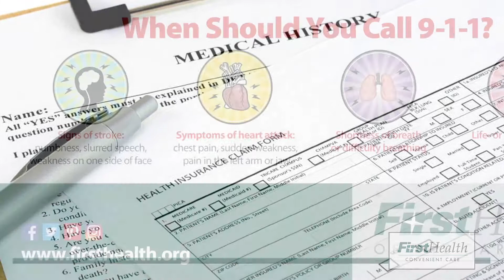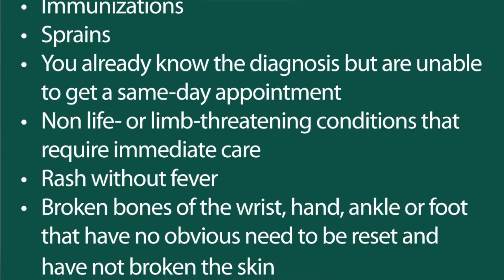Firsthealth Convenient Care rev2